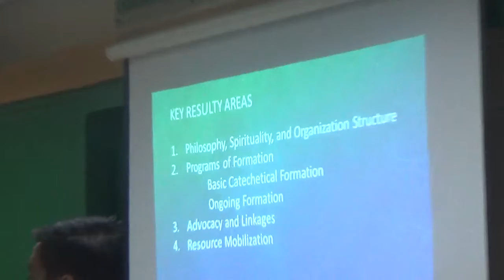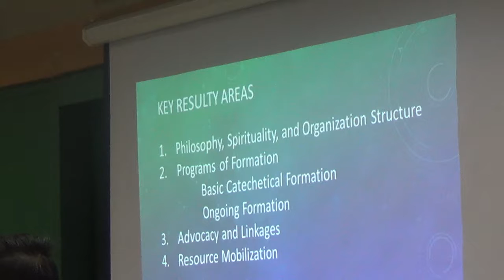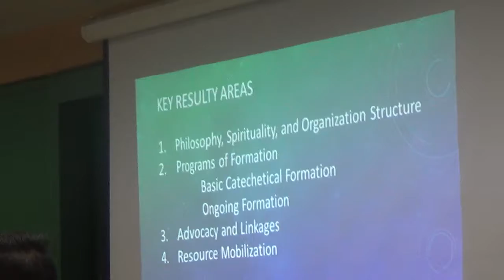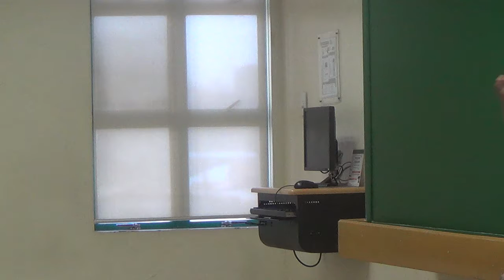05132017 certificate on techetical leadership and supervision 5